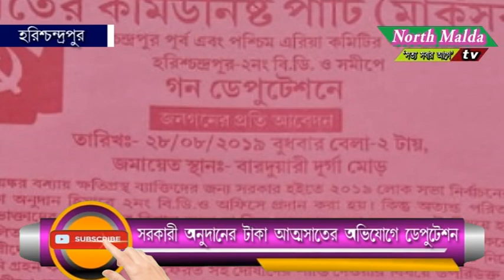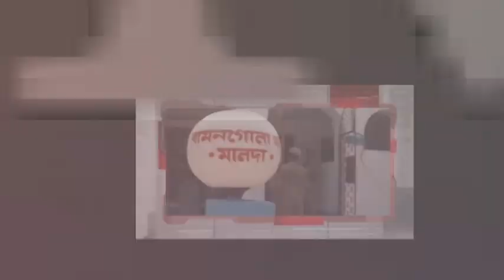নাবালিকার বিয়ে রুখল প্রশাসন